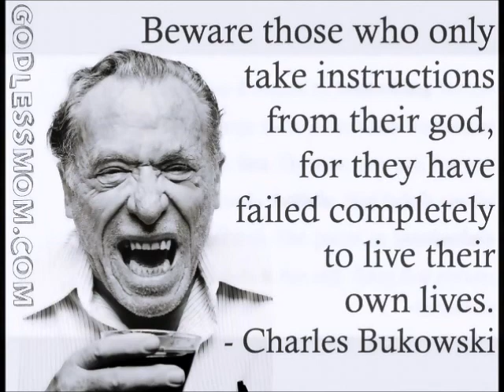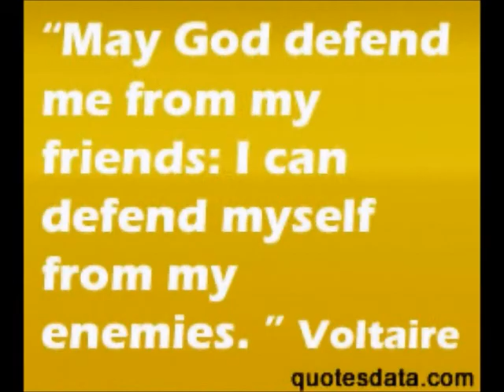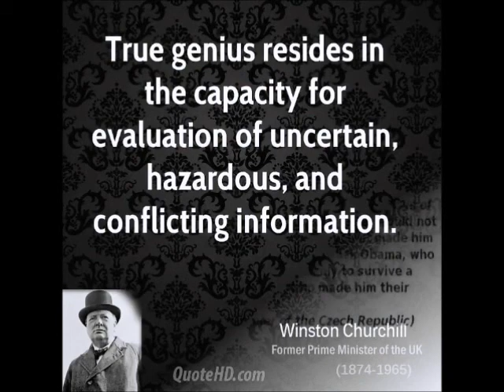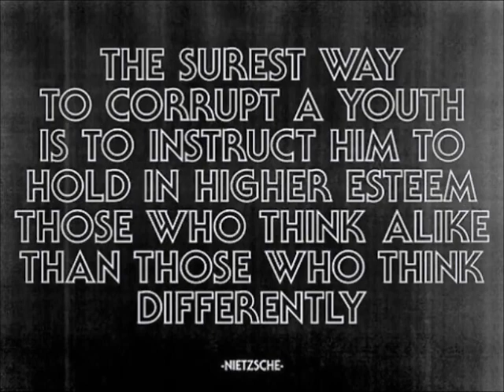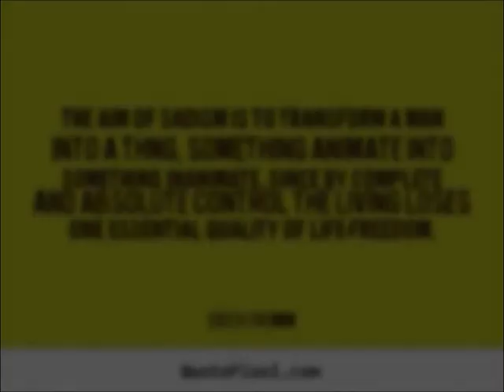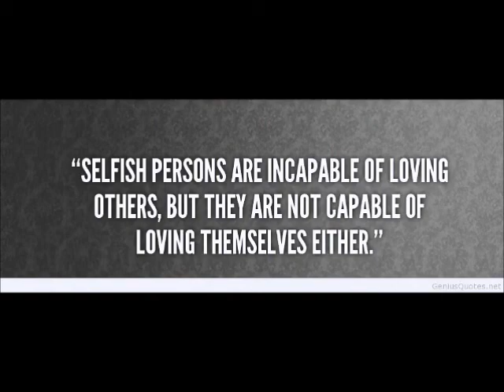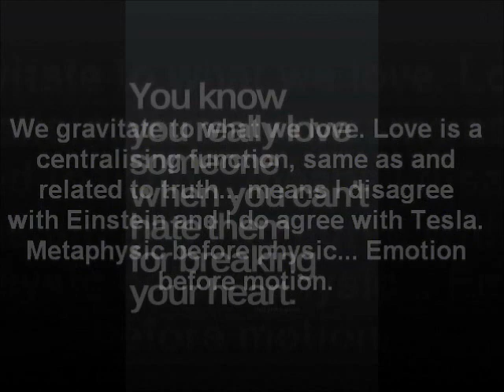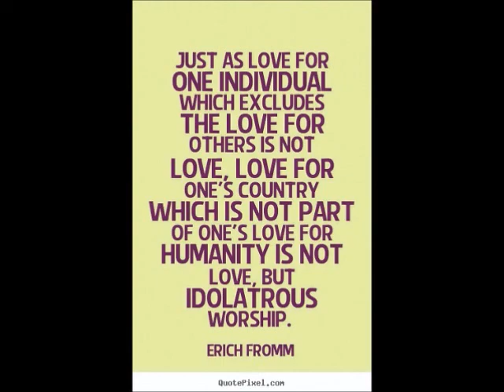Music With Memes #1 - Lies, Love & Broken Circuits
A short set of electronic compositions and memes put together as an exploration of meaning and communications. Instrumentals include: "Killing Flies (A mans Gotta be), "Circuit Jam" and "She Waits for me, I Love her So..."

╔ POETICISE ╗
♪♫ Poetry without Word is Music ♫♪
╚ POETICISE ╝